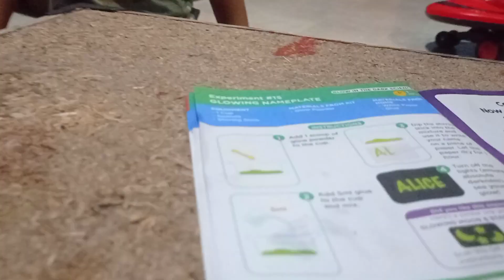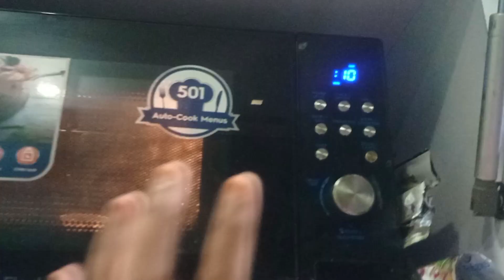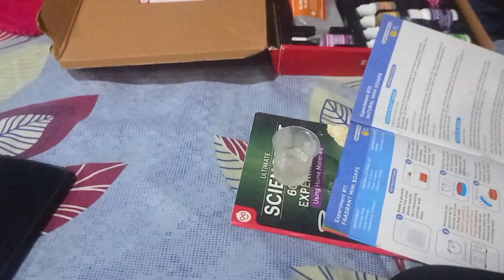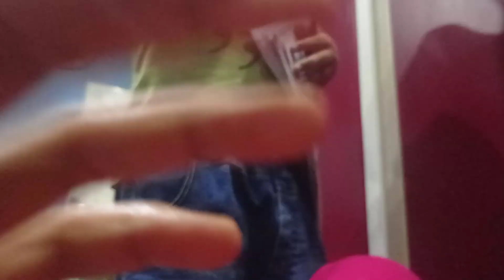FROG 🐸 kamre me ghush gaya| CAMEL 🐫🐪ka leg toot gya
KIDS TOYS & Clothes 👉

*Early Learning Books Kids Picture book for beginners, Toddler book Set of 10

*Storio 36 Pieces Mini ABCD Alphabet Blocks Puzzle Foam Mat for Kids, Interlocking Learning Alphabet and Number Mat for Kids:-

Other Vlogs 👉